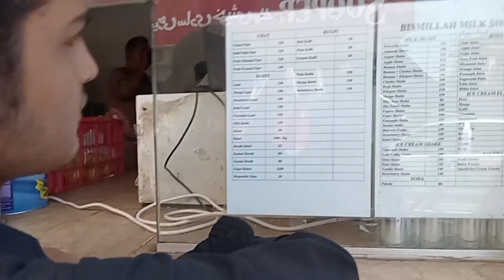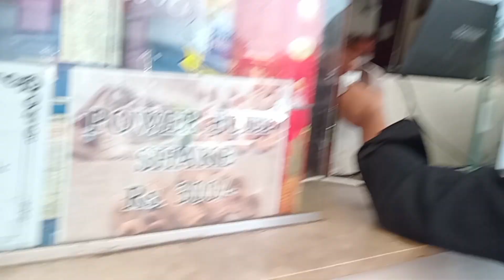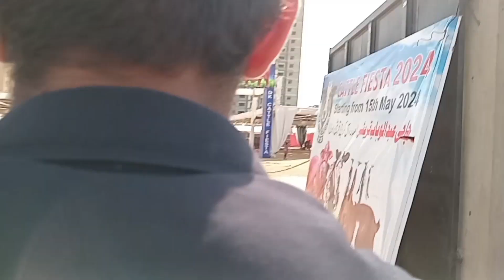Soda Kar liya ajj? mandi ka tisra chakkar laga liya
assalamu alaikum welcome back to another exciting vlogs
aaj humne mandi ka mandi ko explore Kiya ek special day Eid ke khushiyon mein Eid ki taiyari karte hue janwar Ka sauda karte hue Eid ki kurbaniyan Eid Ul azha ke mauke per.